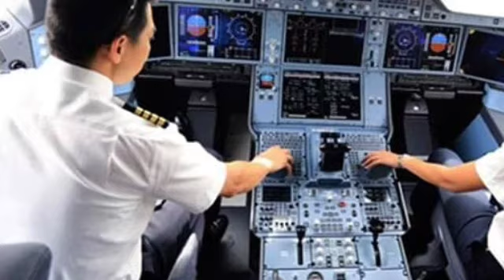មិនសរសើរមិនបាន ! ចន្តា ជាកូនខ្មែរម្នាក់ ក្មេងខ្លាំងបំផុត ដែលបានបញ្ចប់ការហ្វឹកហាត់ជាអ្នកបើកយន្តហោះ ដោ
មិនសរសើរមិនបាន  ចិន្តា ជាកូនខ្មែរម្នាក់ ក្មេងខ្លាំងបំផុត ដែលបានបញ្ចប់ការហ្វឹកហាត់ជាអ្នកបើកយន្តហោះ ដោយជោគជ័យនៅក្រៅប្រទេស  Not to mention, Chenda is one of the youngest Cambodians to successfully complete a pilot training overseas.